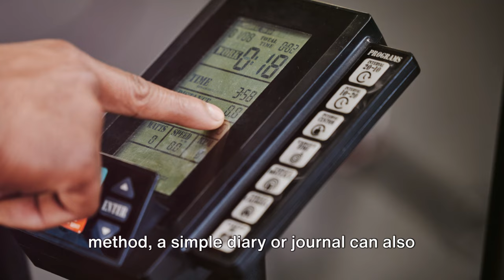Walking is Your Secret Weapon Against FAT || You NEED to know this!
-Combat weight gain, cravings, and fatigue with Ketosis - your solution for stable blood sugar and effective weight management:
-Ketosis is designed to first support healthy blood sugar levels. Then, it reprograms the brain to stop generating cravings and instructs the body to stop storing excess fat. Finally, it focuses on shedding the stored fat cells and resetting the function of the pancreas. And the best part? It’s packaged in a delicious chocolatey form, making the process not just effective, but also enjoyable!

Our goal is to provide you with practical, science-backed advice that goes beyond the numbers on the scale. It's about fostering a healthy relationship with your body and creating sustainable habits that last a lifetime.